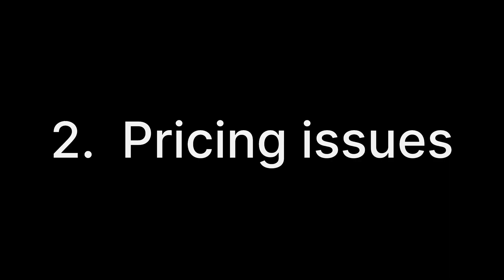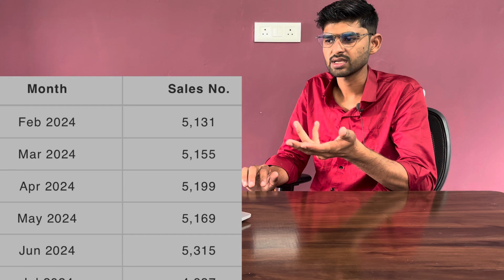“Hyundai i20 3rd Gen Sales Failure: Top 5 Reasons”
**Hello Friends! 👋**

I'm Milind Choudhary from Jaipur, Rajasthan, a passionate B.Com graduate with a deep love for cars and everything automobile-related.

- Detailed car reviews
- Comparisons and buyer's guides
- Insights into the latest automotive trends

**Share Your Car Ownership Experience:**
Have a unique car ownership story you'd like to share on my channel?

Feel free to personalize further or add any additional details you’d like to include!

**Video Description:**

In today's video, we dive deep into the reasons why the 3rd generation Hyundai i20 failed to achieve the expected sales growth in India. Despite being packed with features, the 3rd gen i20 couldn't keep up with its competitors like the Maruti Suzuki Baleno, Tata Altroz, and Honda Jazz.

We explore various factors such as pricing strategy, changing market trends, fuel efficiency concerns, rear seat comfort, and maintenance costs that led to its lackluster performance.

Watch the full analysis to understand what went wrong with Hyundai's popular hatchback.

This description provides a comprehensive overview of the video's content and encourages engagement through comments, likes, and subscriptions. The hashtags are chosen to maximize reach among viewers interested in cars, reviews, and the automotive industry.